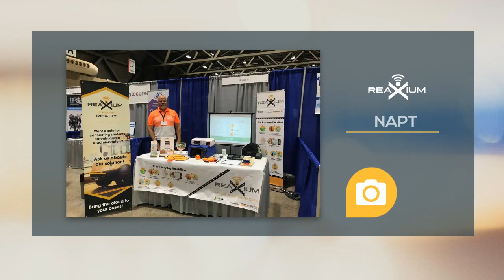Happy New Year 🎉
Wishing you a Happy New Year with the hope that you will have many blessings in the year to come from the whole team at ReaXium Mobile Biometric Solutions